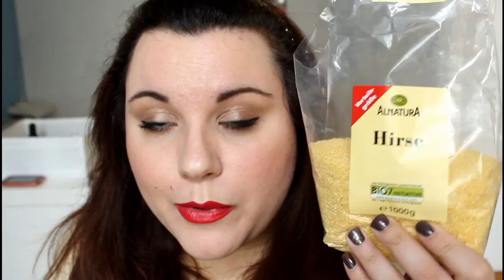Le cose di GIUGNO!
nuovo video sulle cose che mi sono piaciute di più in questo giugno!
spero che questa tipologia di video vi piaccia! un bacio grande!

Prodotti che vi mostro nel video:

Real Techniques silicone eyeliner brush
p2 blush sun love n.020
Nivea lip butter vanilla e macadamia
alverde korpercreme
chilly salviette intime pocket fresh
Cesare Cremonini "logico"
Alnatura Miglio

COSA INDOSSO NEL VIDEO?
- bb cream astor 10in1 lift up n.100
- occhi: urban decay sidecar sulla palpebra mobile e naked sfumato nella piega + pastello pioggia sotto la rima inferiore sfumata
- blush: avril rose nacré
- mascara wjcon magnetic eyes
- rossetto pupa china doll n.404
- smalto opi "you don't know Jacques!"